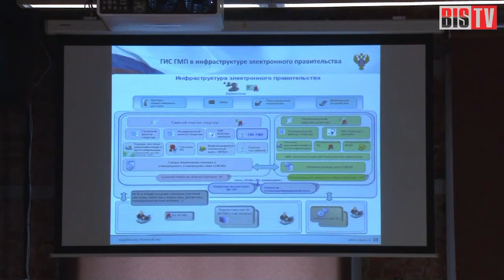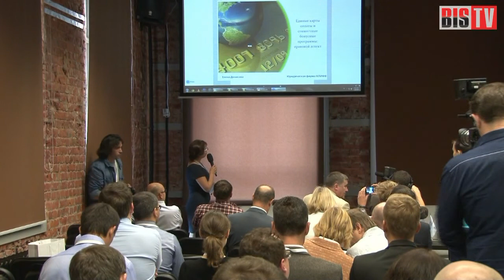BIS TV - Выпуск №5: Беседы о безопасности ЭПС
Электронные платёжные системы в России - де-юре явление совсем молодое, да и по факту соответствующие технологии стали применяться у нас не так давно. Как и многим другим начинаниям, ЭПС присущи определённые "болезни роста", которые связанны с правовыми вопросами, с госрегулированием сферы, а также - c безопасностью этих систем. Насколько безопасны ЭПС, и не являются ли они ещё одним лакомым куском для киберпреступников?

Обсуждение этих и других важных аспектов отечественных ЭПС прошло 29 августа 2013 года на площадке Digital October в рамках II Практической конференции "Электронные платежные системы в России. Вектор развития современного бизнеса" (организатор - B2B Event Company, принадлежащая к ГК SLON).
Своими впечатлениями от события и мыслями о безопасности российских ЭПС в рубрике BIS TV "Обзор мероприятий" делятся:
* Валентина Кузьмина - Директор департамента платёжных карт ЗАО АКБ «Промсвязьбанк»;
* Евгений Иевлев - Начальник отдела развития платёжных сервисов, Блок «Электронный бизнес» ОАО «Альфа-Банк»;
* Елена Денисова - руководитель коммерческой практики в Гражданско-правовом департаменте юридической фирмы «Клифф»;
* Игорь Ивченко - Председатель Совета директоров «Деньги Online».